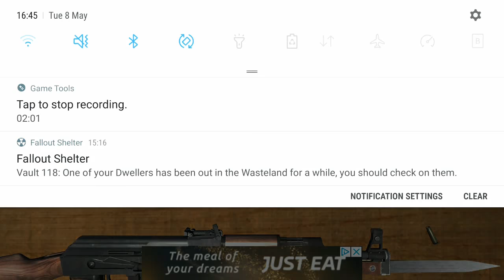How To Disassemble An AK-47| In-game Footage!! #1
Footage from the game 'Weapon Strip Simulator'